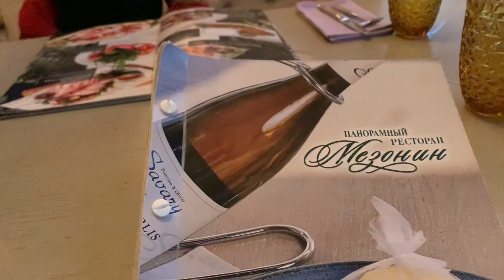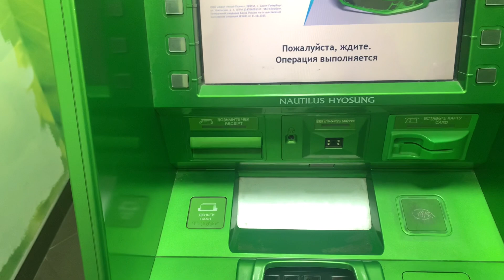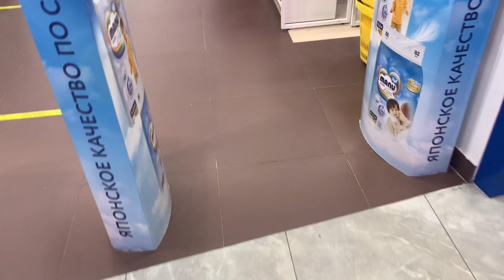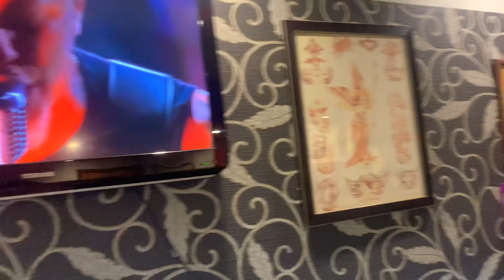VLOG: date night, getting a piercing, try-on haul, shooting content etc.| Nifemi O.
A productive couple of days in my life, getting a piercing, shooting content, going on date night, a try-on haul and other fun stuff.

Sub count- 268subbies